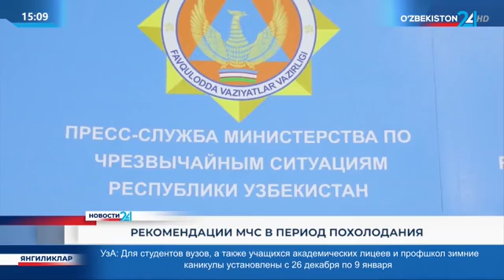В связи с резким похолоданием МЧС призвало население остерегаться угарного газа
В связи с резким похолоданием МЧС призвало население остерегаться угарного газа.  В период отопительного сезона следует соблюдать технику безопасности. О проводимой работе в столице и на местах рассказал руководитель пресс-службы МЧС Мурад Садыков.